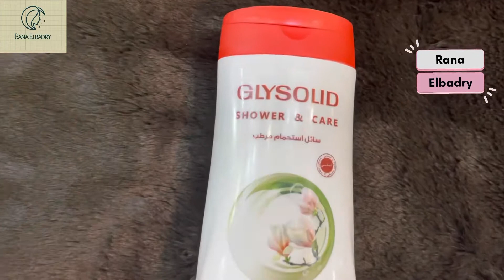جليسوليد شاورجل ولوشن اجمد توفير